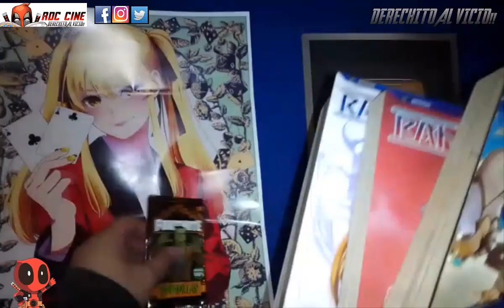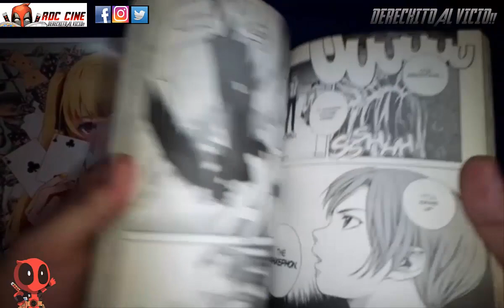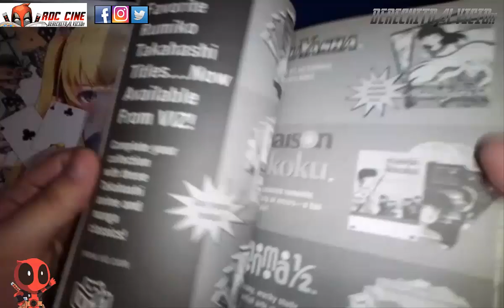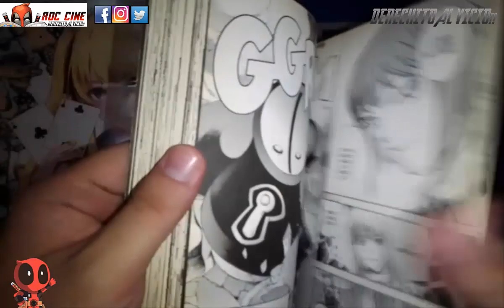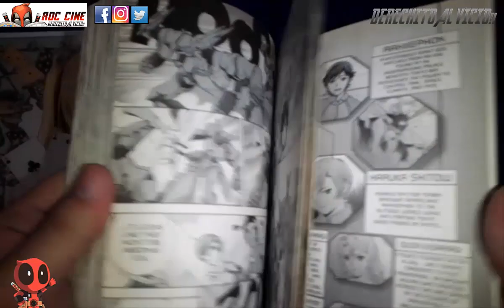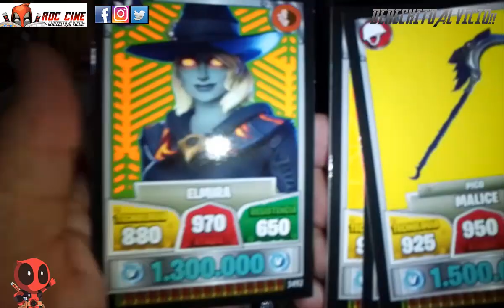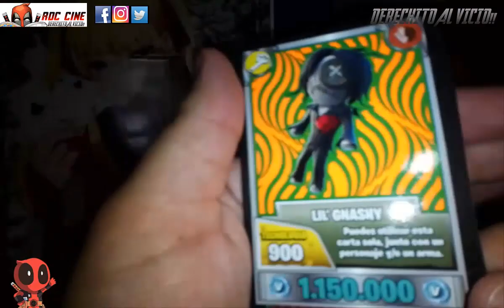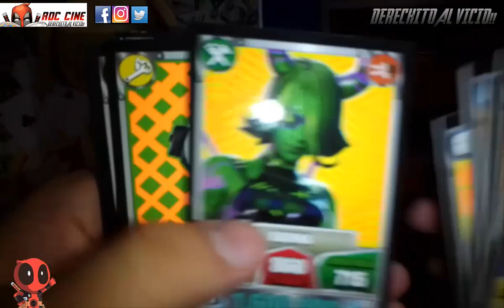[RDC - Manga] Rahxephon #1-3 - El Clasico Mecha que se publico en Ingles por la Editorial Viz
Derechito al Vicio! Somos RDC Cine y esta noche tenemos una reseña especial de un manga clasico publicado por la Editorial Viz de USA. Rahxephon es un mecha de solo tres tomos basado en el anime original que queriamos compartir con ustedes.

Pero tambien abriremos sobres de Cartas Fortnite? Nos saldra un Carnage desatado?? Tendremos una carta de Halloween? Completaremos la coleccion 21?? Todo esto y mas en nuestra reseña de esta semana. No te lo pierdas! XD

Porque sino leeremos en un ingles muy raro jajaja!! XD